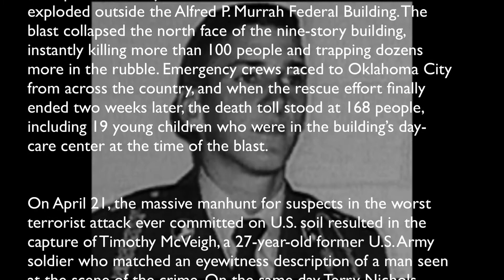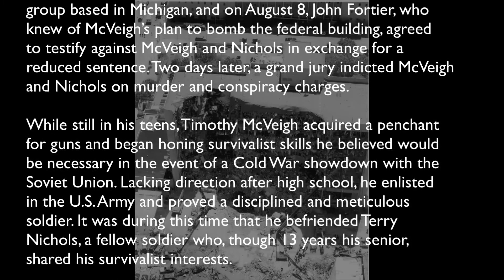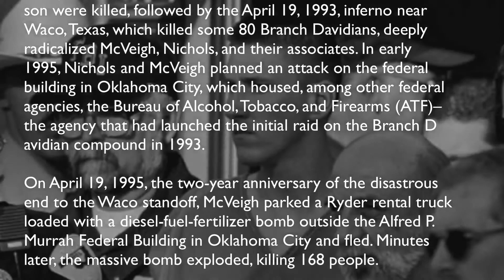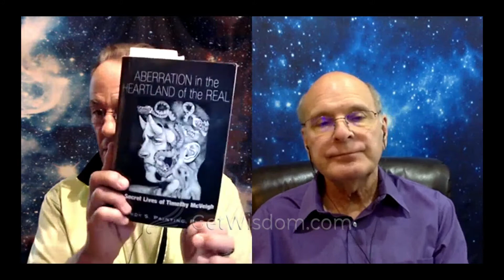Timothy McVeigh Channeled by Karl Mollison 26 Sept 2021short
If you are a Supporter at Get Wisdom's website then you can watch this video right away.

convicted-for-oklahoma-city-bombing

Timothy McVeigh convicted for Oklahoma City bombing

Timothy McVeigh, April 23, 1968 – June 11, 2001 a former U.S.
Army soldier, is convicted on 15 counts of murder and
conspiracy for his role in the 1995 terrorist bombing of the
Alfred P. Murrah Federal Building in Oklahoma City.

On April 19, 1995, just after 9 a.m., a massive truck bomb
exploded outside the Alfred P. Murrah Federal Building. The
blast collapsed the north face of the nine-story building,
instantly killing more than 100 people and trapping dozens
more in the rubble. Emergency crews raced to Oklahoma City
from across the country, and when the rescue effort finally
ended two weeks later, the death toll stood at 168 people,
including 19 young children who were in the building’s day-
care center at the time of the blast.

On April 21, the massive manhunt for suspects in the worst
terrorist attack ever committed on U.S. soil resulted in the
capture of Timothy McVeigh, a 27-year-old former U.S. Army
soldier who matched an eyewitness description of a man seen
at the scene of the crime. On the same day, Terry Nichols,
an associate of McVeigh’s, surrendered at Herington, Kansas,
after learning that the police were looking for him. Both men
were found to be members of a radical right-wing survivalist
group based in Michigan, and on August 8, John Fortier, who
knew of McVeigh’s plan to bomb the federal building, agreed
to testify against McVeigh and Nichols in exchange for a r
educed sentence. Two days later, a grand jury indicted McVeigh
and Nichols on murder and conspiracy charges.

While still in his teens, Timothy McVeigh acquired a penchant
for guns and began honing survivalist skills he believed would
be necessary in the event of a Cold War showdown with the
Soviet Union. Lacking direction after high school, he enlisted
in the U.S. Army and proved a disciplined and meticulous
soldier. It was during this time that he befriended Terry
Nichols, a fellow soldier who, though 13 years his senior,
shared his survivalist interests.

In early 1991, McVeigh served in the Persian Gulf War and was
decorated with several medals for a brief combat mission.
Despite these honors, he was discharged from the army at the
end of the year, one of many casualties of the U.S. military
downsizing that came after the collapse of the Soviet Union.
Perhaps also because of the end of the Cold War, McVeigh
shifted his ideology from a hatred of foreign communist
governments to a suspicion of the U.S. federal government,
especially as its new elected leader, Democrat Bill Clinton,
had successfully campaigned for the presidency on a platform
of gun control.

The August 1992 shoot-out between federal agents and survivalist
Randy Weaver at his cabin in Idaho, in which Weaver’s wife and
son were killed, followed by the April 19, 1993, inferno near
Waco, Texas, which killed some 80 Branch Davidians, deeply
radicalized McVeigh, Nichols, and their associates. In early
1995, Nichols and McVeigh planned an attack on the federal
building in Oklahoma City, which housed, among other federal
agencies, the Bureau of Alcohol, Tobacco, and Firearms (ATF)–
the agency that had launched the initial raid on the Branch D
avidian compound in 1993.

On April 19, 1995, the two-year anniversary of the disastrous
end to the Waco standoff, McVeigh parked a Ryder rental truck
loaded with a diesel-fuel-fertilizer bomb outside the Alfred P.
Murrah Federal Building in Oklahoma City and fled. Minutes
later, the massive bomb exploded, killing 168 people.

On June 2, 1997, McVeigh was convicted on 15 counts of murder
and conspiracy, and on August 14, under the unanimous
recommendation of the jury, he was sentenced to die by lethal
injection. In December 2000, McVeigh asked a federal judge to
stop all appeals of his convictions and to set a date for his
execution by lethal injection at the U.S. Penitentiary at Terre
Haute, Indiana. McVeigh’s execution, in June 2001, was the first
federal death penalty to be carried out since 1963.

Lightworker Healing Protocol and we also teach the same protocol so you can do it yourself You don't need to be healer or be psychic or have any special skills to learn this healing protocol.   Karl Mollison explains the LHP and then a very recent interview where I discuss the background of GetWIsdom.com